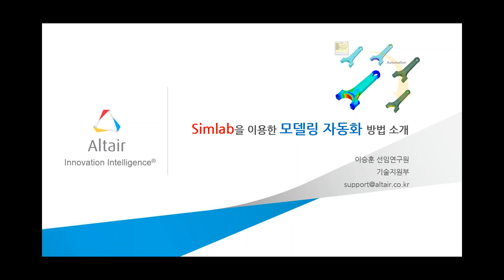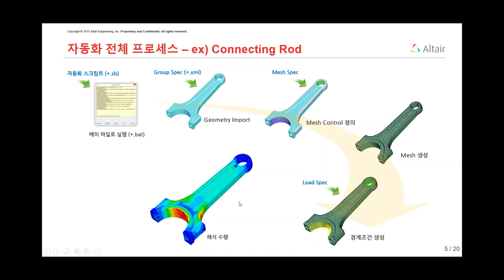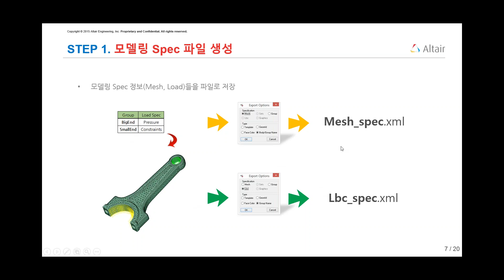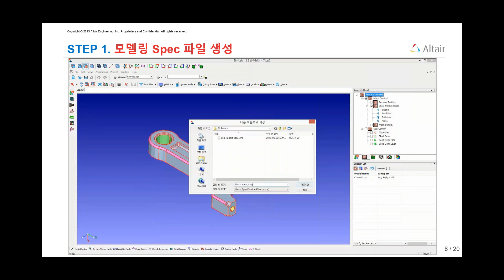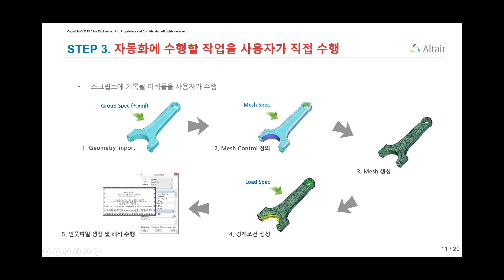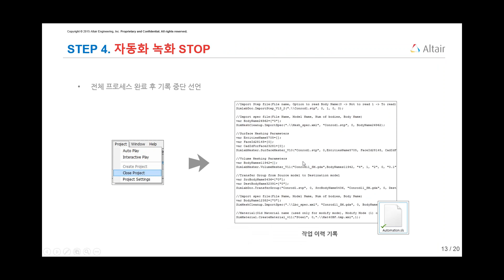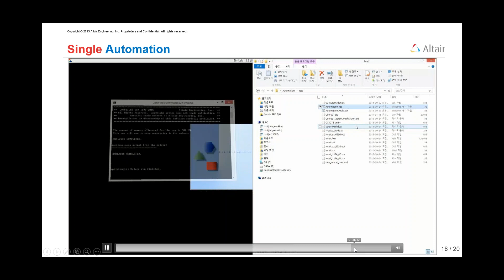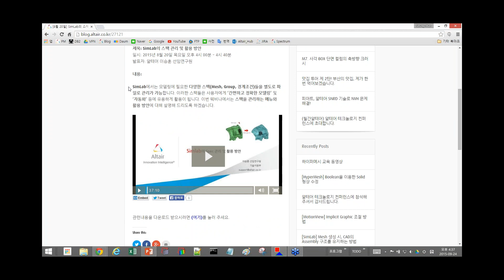[SimLab] 모델링 | “SimLab을 이용한 모델링 자동화 방법 소개”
일시: 2015년 9월 24일 목요일 오후 4시 00분 ~ 4시 40분

이번 웨비나에서는 SimLab의 모델링 자동화에 대해 소개하고자 합니다. 초기 셋팅 한 번으로 Geometry Import 부터 Solver Run까지 원클릭으로 전체 모델링 작업을 완료할 수 있습니다. 다수의 유사 모델들을 반복적으로 모델링을 하는 사용자분들께 매우 유용한 기능입니다.